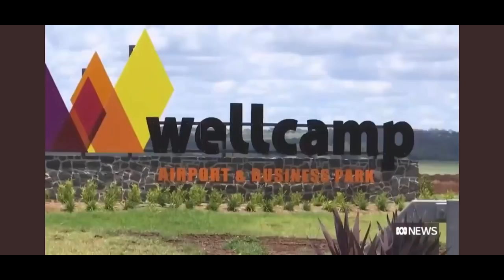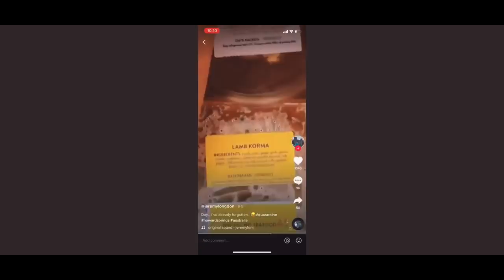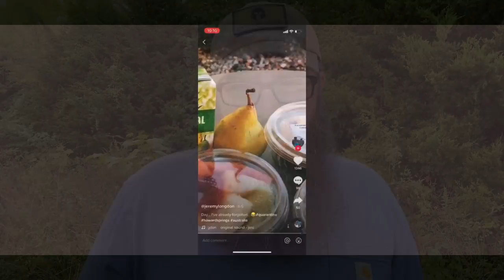It’s happening in Australia. Are we Next?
My Patriot Supply Emergency freeze dried food and supplies -

Spring SALE on my VPN service! I have partnered with one off the top rated and most trusted VPN services available, VYPR VPN, hosted in Switzerland!

Start your Self-Sufficient Homestead off right with Great Deals on non-GMO Organic Heirloom Vegetable and Herb seeds with True Leaf Market.

Here are some links to some great companies offering products that may help you in your preparedness journey. This additional income helps us make more content for you. Thank you!

I have teamed up with My Patriot Supply to offer you great deals on Ready Hour long term food which is some of the best and cheapest per calorie on the market.